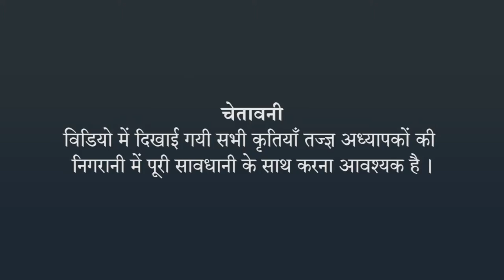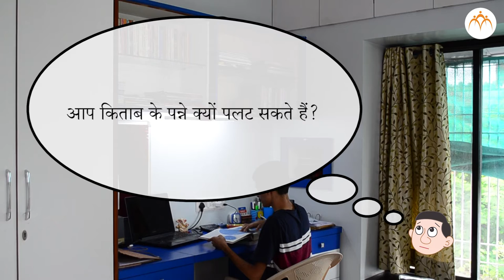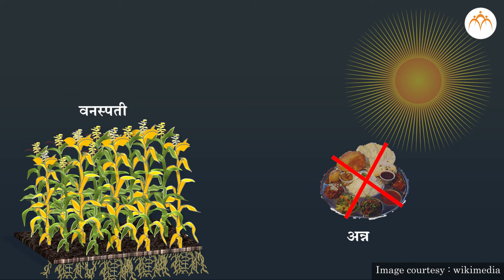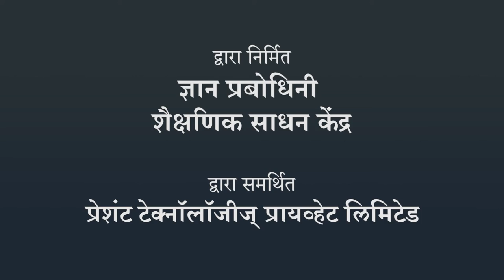कार्य और ऊर्जा परिचय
कार्य और ऊर्जा परिचय 6th,Science,Jnana Prabodhini,Maharashtra Board,